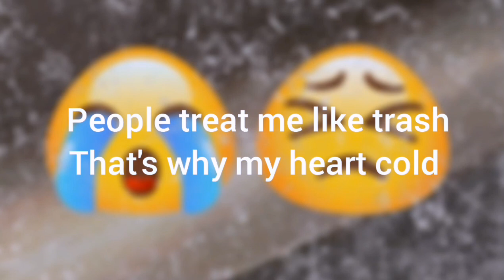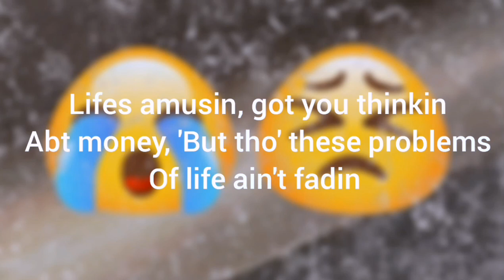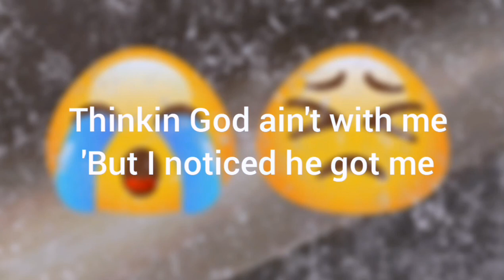Mad Dissident - Life's A Mess Pt.1(DWLC)[LYRIC MOVIE🎥]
LIFE'S A MESS IS A SEQUEL MORE PARTS COMING
IT'S A STORYLINE..THIS JUST THE BEGINNING (DWLC) DON'T WAN' LOSE CONTROL

18yr old underdog rapper who started out rappin with frendes as a hobby at the age of 14
Mad got tuned more into the UK Scene, listening to a lot of Central Cee's music
He went on polishing he's rappin skills and learning to produce and engineer but he then stopped due to schooling
He has been thru' the rubbles and skepticism of the industry but he is dedicated to making music no matter how it sounds, he believes it will get better and greater with time
Three years went by trying to forge into the industry but with the pain he has endured thru' out his life and schooling days, he couldn't pay for studio time but that didn't stop him from making music.
Instead he took a borrower step forward...he got inspired into makin' music by himself
He does have an idea that's been in him for years but how to counter, tap into it... it's so mind chilling to know that in this world we live in we got real artistes just like Mad, real artistes like Vince Staple but the masses denies such authenticity and go forward into disregard such talent but it's even way better cah' it's the end of the beginning if can fathom that...
Mind you bro...& Sis Mad Dissident is here for a reason watch and learn how greatness is perserved
His one of the typical artistes out there not just a rapper his more of that make my words...